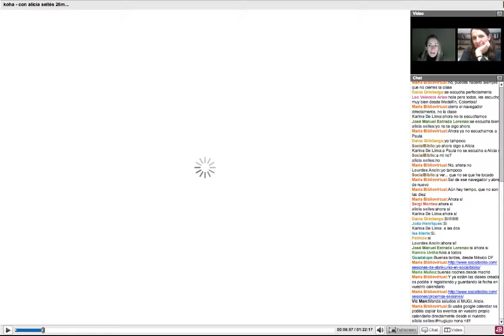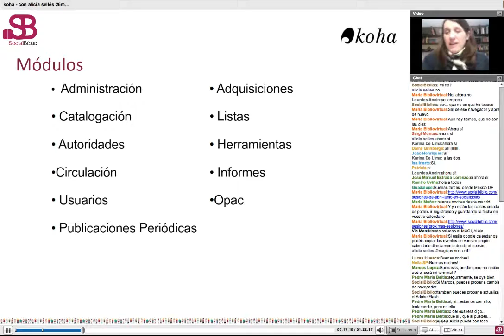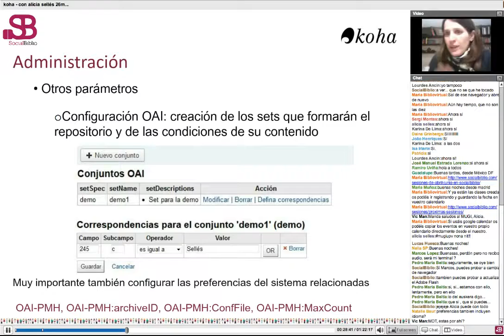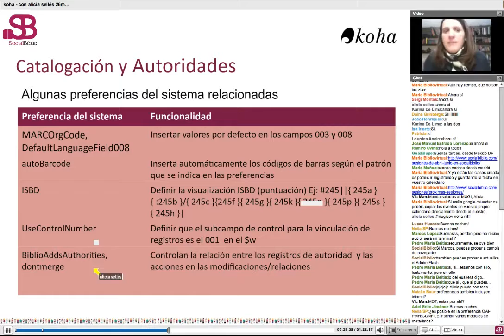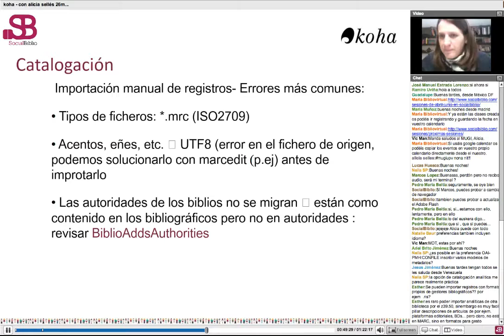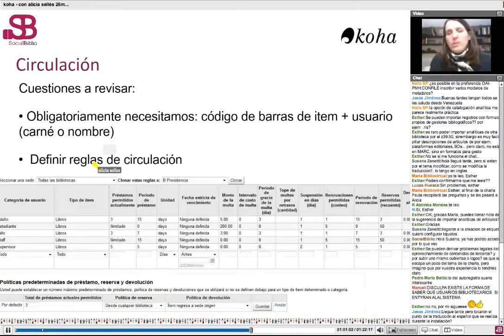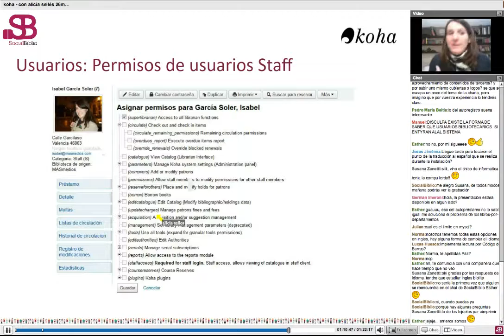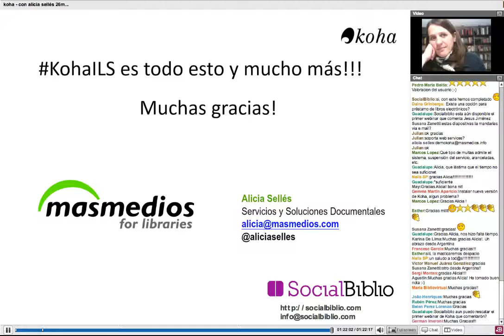26 marzo 2014. Koha: opciones de configuración y funcionalidades, por Alicia Sellés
Koha: opciones de configuración y funcionalidades. Charla ofrecida por Alicia Sellés en SocialBiblio el 26 de marzo de 2014 en SocialBiblio.